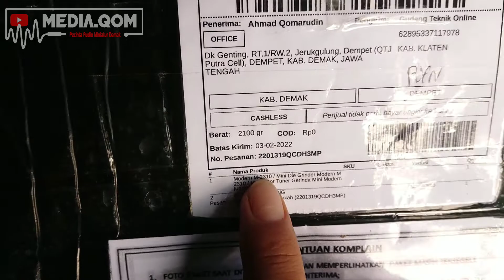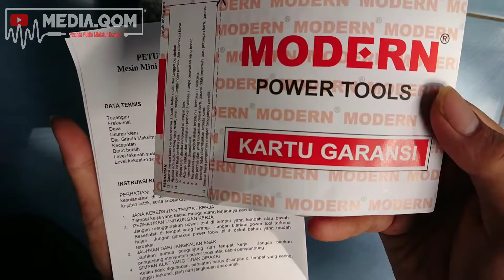unboxing Review mini gerinder Modern - mini drill - bor mini